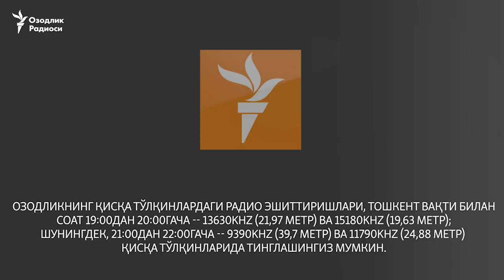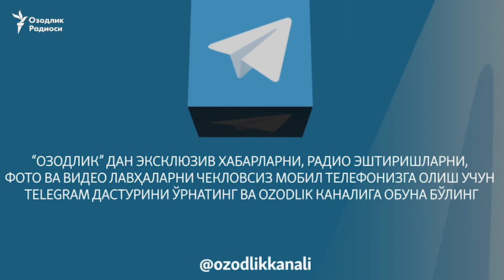Азимов Туркияга сармоя истаб келди, турк ширкатлари Ўзбекистонга пул киритишга ошиқмаëтир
Бош вазир ўринбосари Рустам Азимов бошчилигидаги расмий делегация Анқара расмийлари ва тадбиркорлари билан учрашувларни давом эттирмоқда. Ушбу музокаралардан бевосита хабардор мулозимнинг Озодликка айтишича¸ Мирзиëевнинг катта сармоя ва кредит билан қайтиш топшириғини бажаришга келган Азимов делегацияси ҳозирча конкрет натижага эриша олмаган.

“Мақсад - инвестиция¸ инвестиция ва яна инвестиция”

“Сафар яхши давом этаяпти. Кеча президент Эрдўғон билан учрашув жуда чиройли ўтди. Ўзбек-турк муносабатлари қайта тикланаяпти¸ дейиш мумкин”¸ дейди Истанбулдаги музокараларга алоқадор ўзбек мулозими.

Озодликка маълум бўлишича¸ Ўзбекистон делегацияси Туркияга бешта конкрет йўналишда сармоя жалб қилиш режасида натижа истаб келган.

“Биринчиси¸ Туркиядаги йирик фармацевтика ширкатлари билан қўшма корхоналар тузиш таклифи. “Дори-дармон” раҳбари шу мақсадда делегацияга кирган. Қолган йўналишлар¸ тери-галантерея¸ химия ва аниқроғи¸ маиший химия¸ шунингдек, тўқимачилик соҳасидаги йирик турк ширкатлари инвестициясини Ўзбекистонга жалб қилиш таклифи билан келишган. Мирзиëев ҳар кун тунги соат 11 да вазир ва элчилар билан селектор қилиб¸ бугун қанча сармоя топдинг¸ ким келаяпти¸ деб қаттиқ сўроқ-жавоб қилаяпти. Шунга Азимов нима қилиб бўлса ҳам туркларни сармоя киритишга кўндиришга уринмоқда”¸ деди Озодлик билан суҳбатда музокаралардан яхши хабардор мулозим.

27 февраль куни турк тадбиркорлари ассоциациясида Ўзбекистон ҳукуматининг инвестицион дастури тақдим қилинган ва Тошкент делегацияси мамлакатда хориж сармояси учун муҳитнинг яхшилангани¸ хусусан¸ бир қатор янги эркин иқтисодий ҳудудлар ташкил этилаëтганини батафсил тушунтирган.